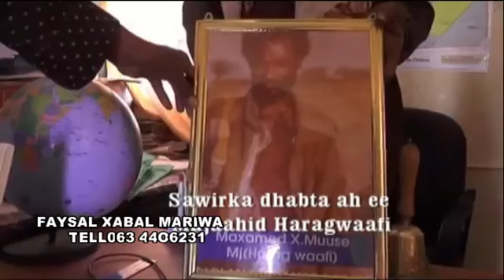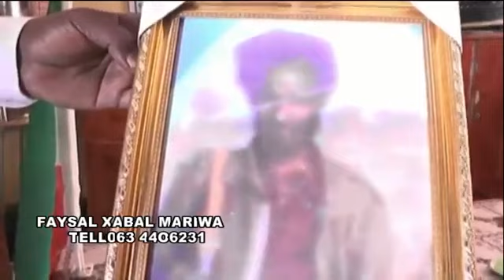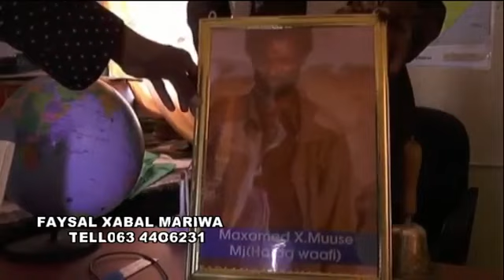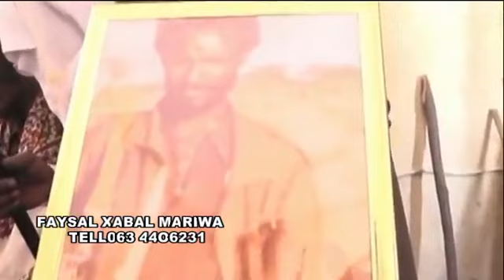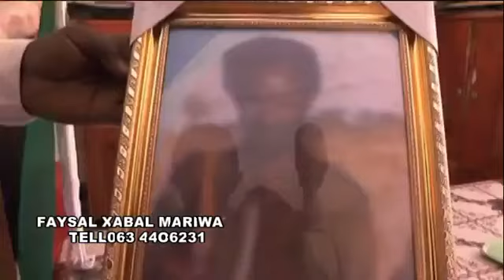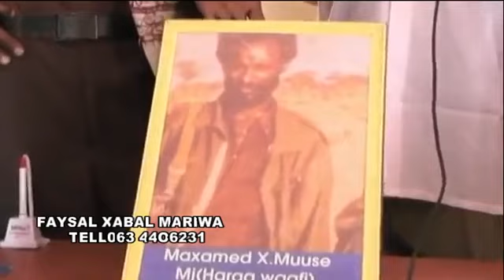MUJAHIID FAYSAL XABALMARIWA OO KA SHEEKAYNAYA TARIIKHDA MUJHIID HARAGWAFI